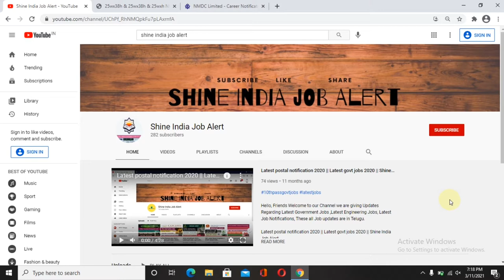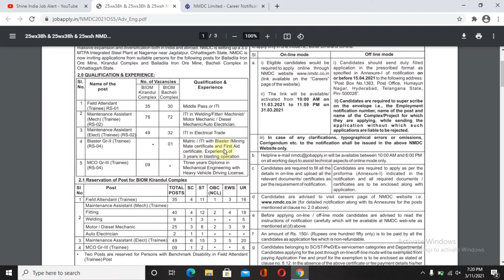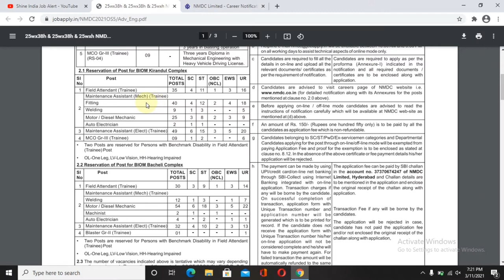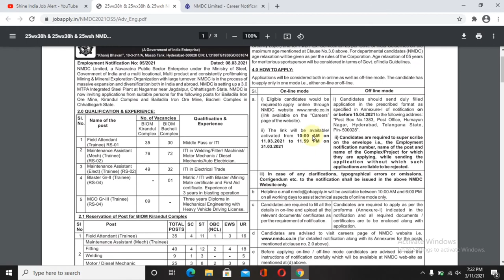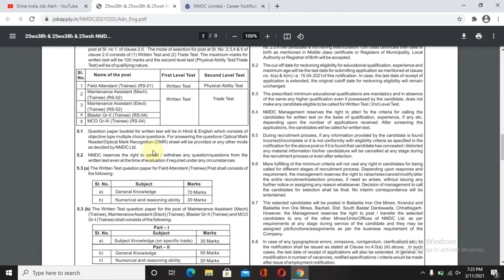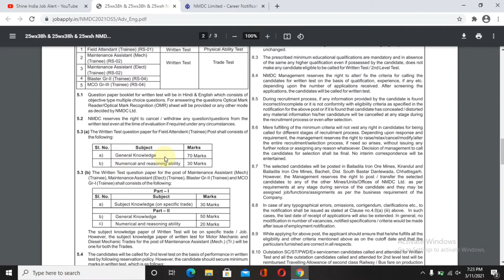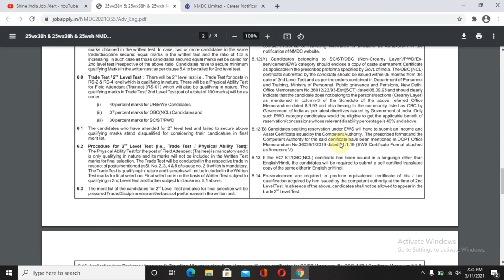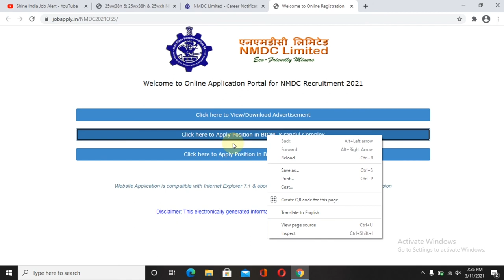nmdc recruitment || nmdc recruitment telugu || nmdc jobs 2021 || Latest govt jobs 2021